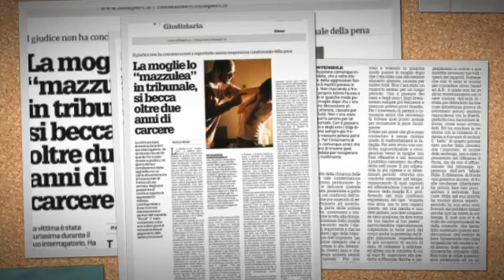Il VideoSommario del 1 febbraio 2015